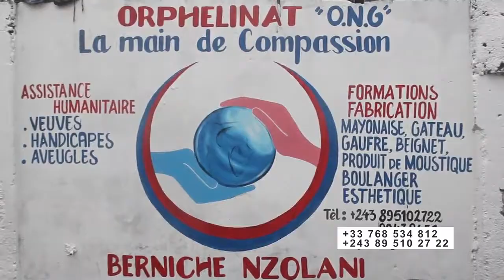3 janvier 2022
LA FONDATION BERNICHE NZOLANI LA MAIN DE COMPASSION DONNÉ LES SOURIR AUX ORPHELIN ET DES FEMMES VEUVES AINSI LES AVEUGLES